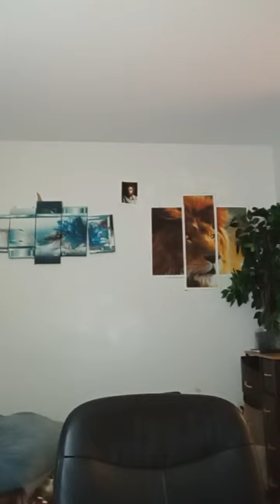Making the crooked Paths of the LORD, straight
My videos focus on making the crooked paths of the LORD straight; declaring God's Kingdom principles as written by Moses, the Prophets, the Psalms, and the lORD Jesus to the people of the Earth. Seeking and establishing the old ways, the right ways ss is written in Jeremiah 6:16: Thus says the LORD: “Stand in the ways and see, And ask for the old paths, where the good way is, And walk in it; Then you will find rest for your souls...
I also focus on bringing all creation to worship and exalt the Holy Name of the LOTRD in one accord, even as it is done in Heaven just as the LORD Jesus asks us to pray each day: Thy Kingdom come, Thine Will be done on the Earth as it is done in Heaven. So with King David, we say: let all creation praise the LORD: